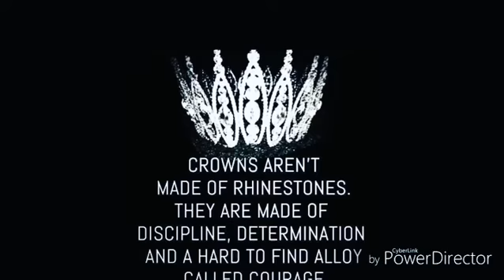OFW King & Queen 2018 Season 2 Finalists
OFW King 2018 Season 2
1. John Keneth Abellana
2. Generoso A. Laserna Jr.
3. Mark Angelo Pimentel
4. Michael Beredo
5. Richard Suico
6. Jeremy Balagonza
7. Hechanova Anstron Perez
8. Roylan B. Verastigue

OFW Queen 2018 Season 2
1. Lindasan Leonida Diampon
2. Maria Lha-Arlee Ticzon
3. Sharmeen Abdul Qaiyum
4. Rhose Angelyka Rabe
5. Sherlyn Garcia Casul
6. Sarah Mae Almutairi
7. Rojen G. Versoza